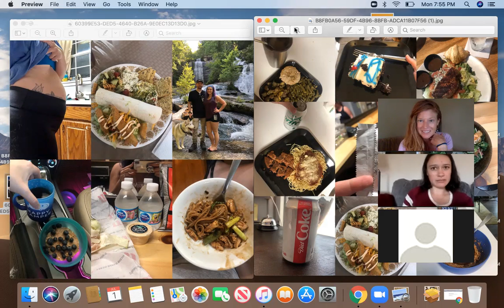Picking a First Intervention :D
Cheyenne and Rocket go over Cheyenne's first athlete, Taylor.  What needs to be progressed, how to select the first progression, and how to present the progressions in a way that is exciting and empowering.  Stay away from deprivation and sadness.